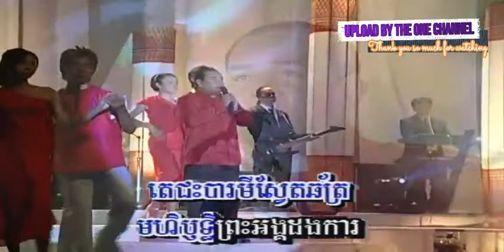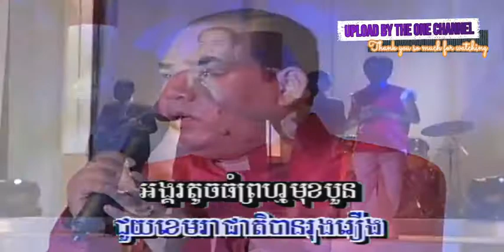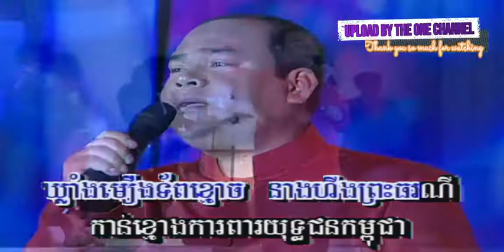តេជៈបរមីស្វ័យឆ័ត្រ ច្រៀងដោយ សួស​ សងវាចា